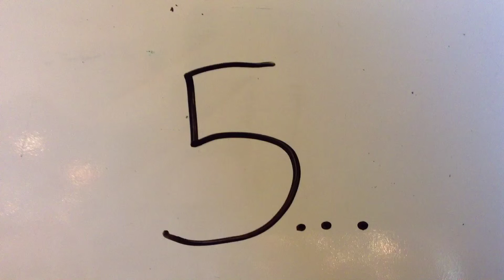Abril's stop motion film